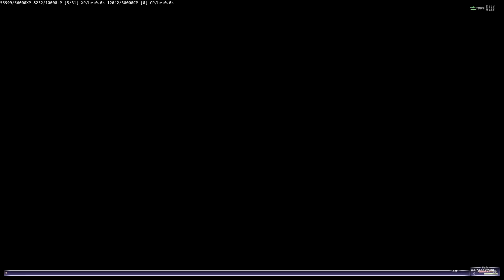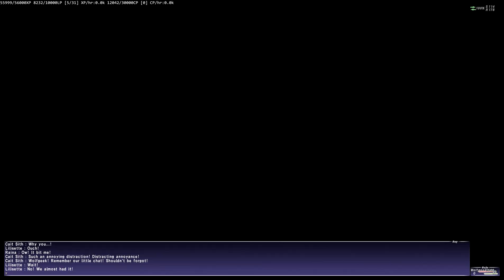FFXI WotG 6 A Timeswept Butterfly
We get waylaid by the Troupe's pothter girl.
The Cait gets shaken and stirred.
Lilisette gets smacked around.

If you enjoyed this video please consider hitting like. Thank you!